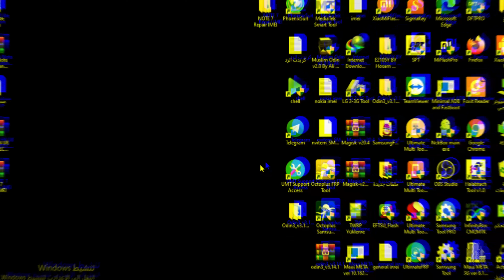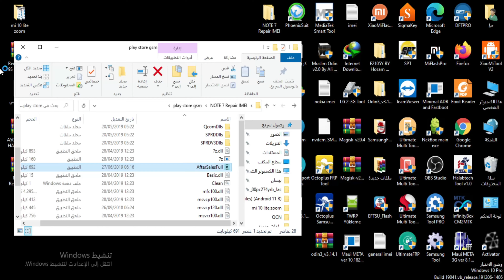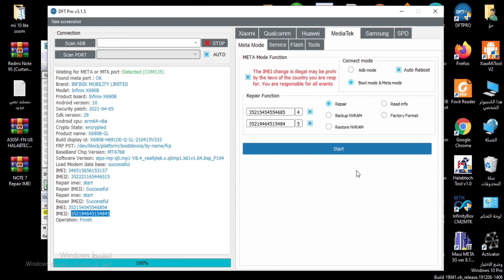repair imei infinix note 7(690b)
تحميل البرنامج لادخال الى وضعية meta mode
How To Repair IMEI Infinix Note 7 With IMEI Repair Tool